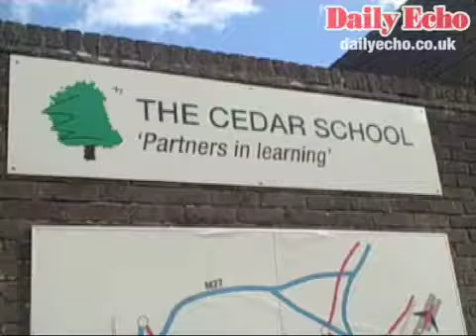Cedar school rebuild plans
Cedar School in Redbridge Lane, Southampton is set to have a £4,7 million pound rebuild.